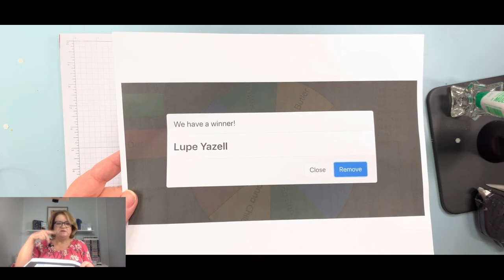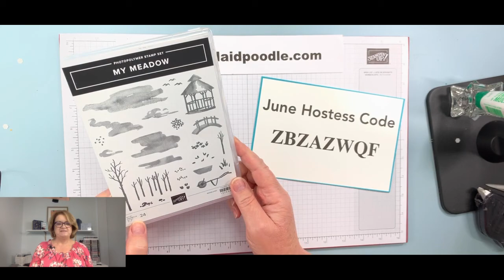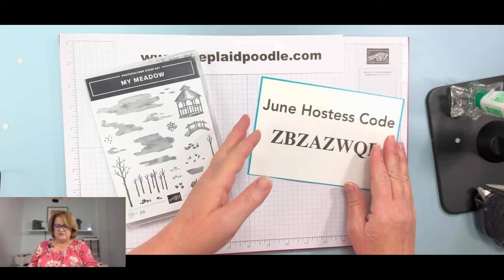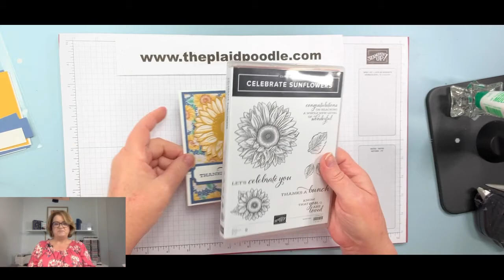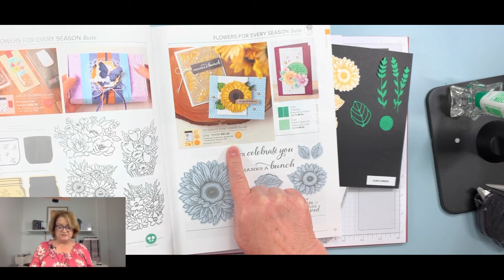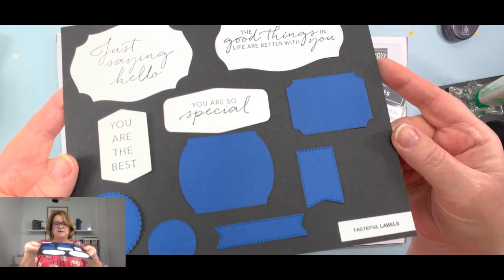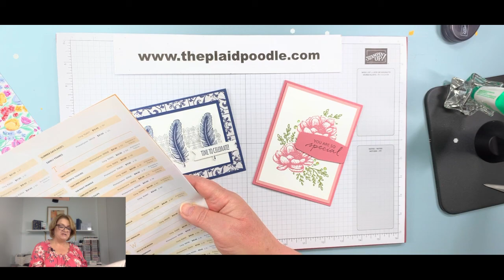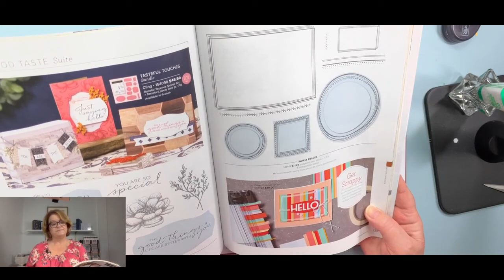Make Two Different Fun Fold Cards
Let me show you how to make two fun fold cards. Supplies
• Flowers For Every Season 6" X 6" (15.2 X 15.2 Cm) Designer Series Paper